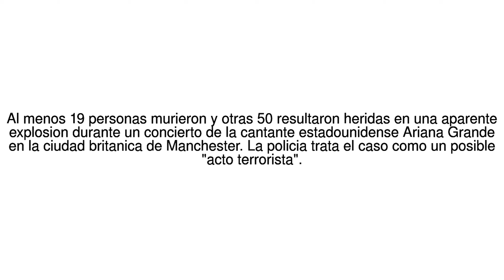Noticias del Mundo "Habia cuerpos por todas partes, no se como sobrevivimos... 23/05/17